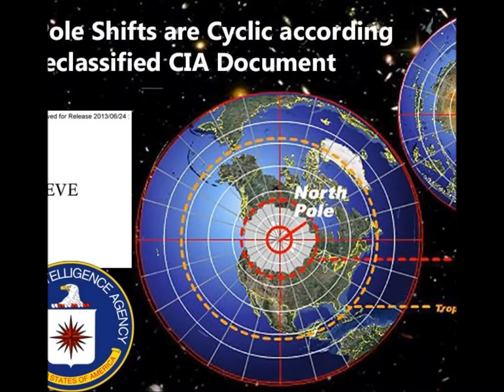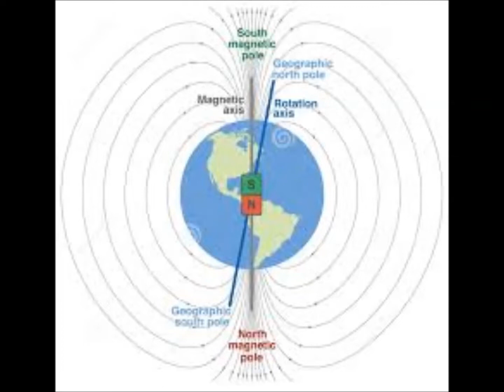Earth May Spin Faster as Glaciers Melt And It’s Axis Could Shift! Researchers Reveal!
Please Support:
Earth May Spin Faster as Glaciers Melt And It’s Axis Could Shift: Researchers
2) Thumbnail image - polar-melting-axis-shifting-main.jpg